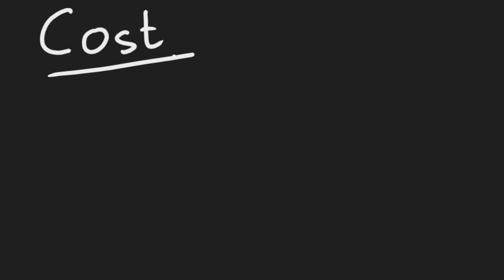Do I need a Cyber Degree? NO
A quick discussion of whether or not you need a degree to work in Cyber Security, and reasons you might still want to go to University.